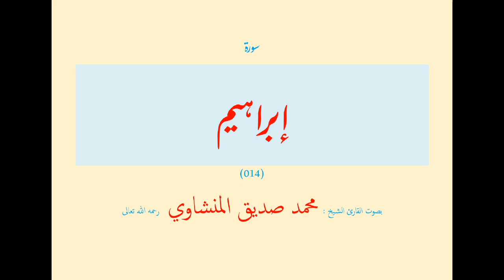سورة إبراهيم (٠١٤) بصوت القارئ الشيخ محمد صديق المنشاوي رحمه الله تعالى